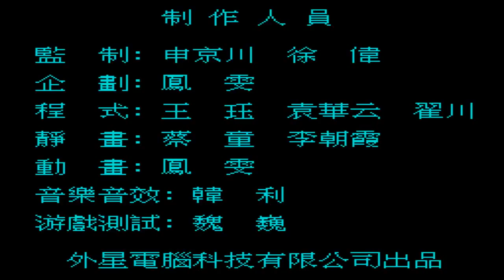Jourrney to the West 2 Gameplay Walkthrough FULL GAME [NES]